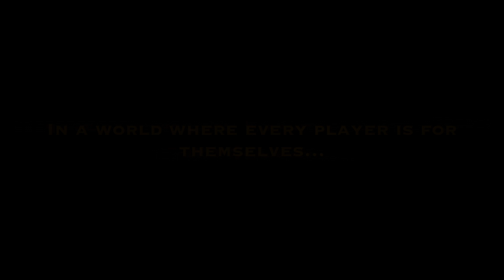Introducing KilBu...A Fortnite Legend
I hope you guys enjoy this video. I had a ton of fun making this "so to say trailer". Just a lil' introduction of what you guys can expect from me in the future. Although, some clips you have already seen, they were too good not to be included. Anyways, I've been having a ton of fun with Fortntie BR recently, so definitely be expecting more videos to come! Take care. God's Plan.

Music In Today's Video:
N/A

Upload Schedule:
Tuesdays
Thursdays